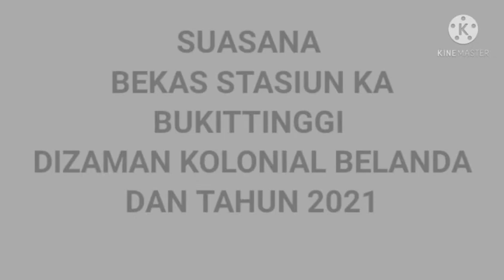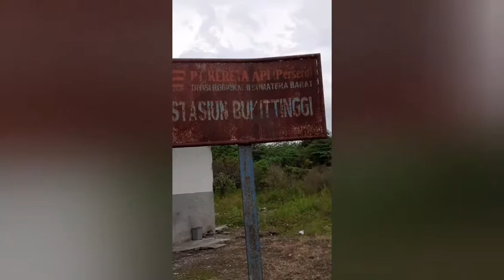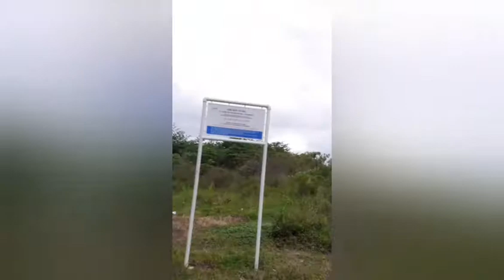history SUASANA BEKAS STASIUN KERETA API BUKITTINGGI DI ZAMAN KOLONIAL BELANDA DAN TAHUN 2021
STASIUN KERETA API BUKITTINGGI

Dalam sejarahnya, stasiun KA Bukittinggi ini dibangun bersamaan dengan pembangunan jalur kereta api Padang Panjang–Payakumbuh. Tidak seperti jalur lainnya di Sumatra Barat yang memfokuskan diri untuk pengangkutan batu bara, jalur kereta api ini hanya digunakan untuk mengangkut biji kopi dan tentara dari Benteng Fort de Kock di Kota Bukittinggi. Jalur ini sepaket dengan pembangunan jalur Padang–Sawahlunto. Jalur menuju Fort de Kock Bukittinggi selesai pada tanggal 1 November 1891. Dari Bukittinggi pembangunan dilanjut untuk menjangkau tambang emas di Payakumbuh. Jalurnya dibuka pada tanggal 15 September 1896.

Jalur ini tetap beroperasi setelah masa-masa kemerdekaan, tetapi hanya difokuskan untuk pengangkutan penumpang. Namun karena jalur kereta api yang ekstrem, prasarana dan sarana yang tua, dan persaingan dengan mobil pribadi dan angkutan umum menyebabkan jalur ini terus berkurang okupansinya. Dengan ditutupnya jalur menuju Bukittinggi pada tahun 1986.@jufrinaldiartbkt4042